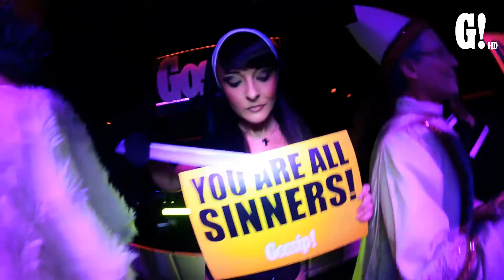Gossip! Broadcast #41 6.04.2013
Video Editing | Alien That Think